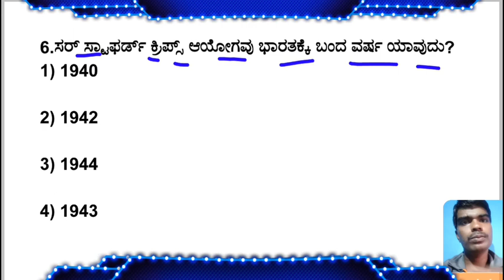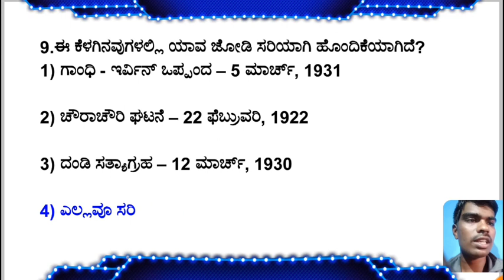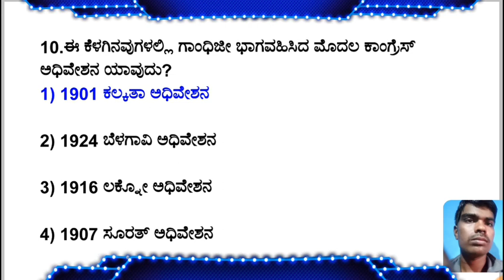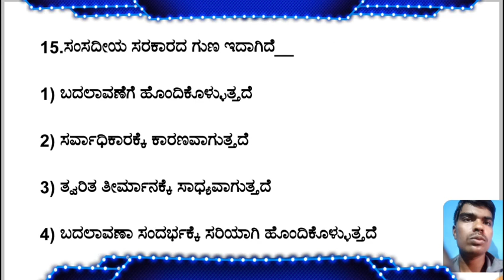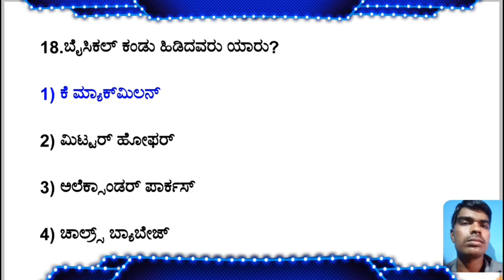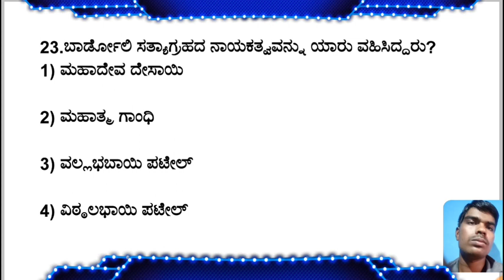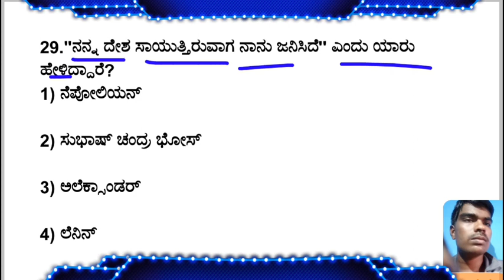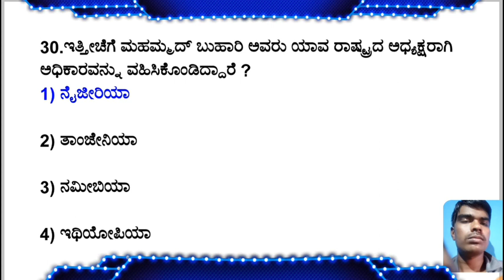Police Constable Crash Course -02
Police Constable Crash Course -01